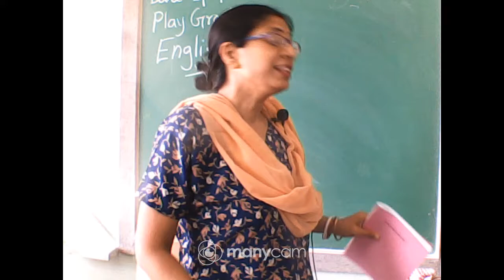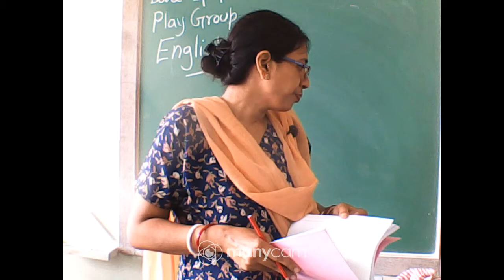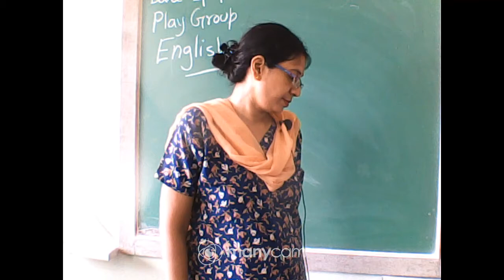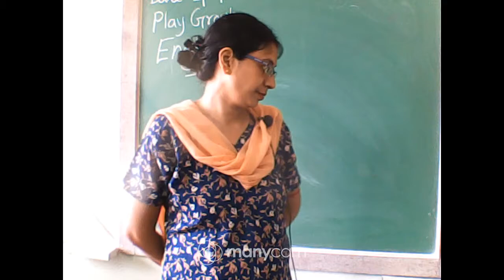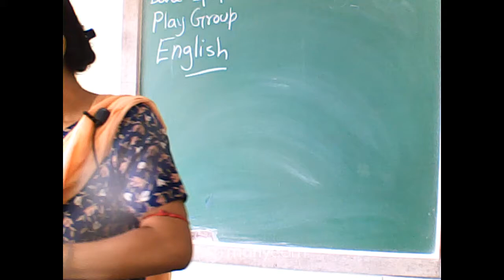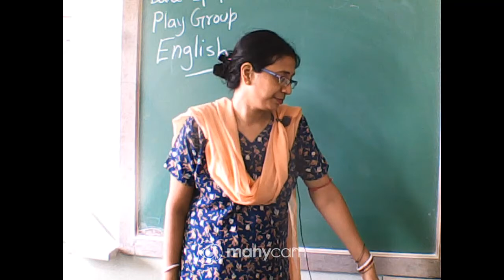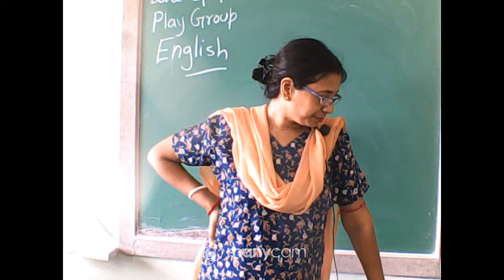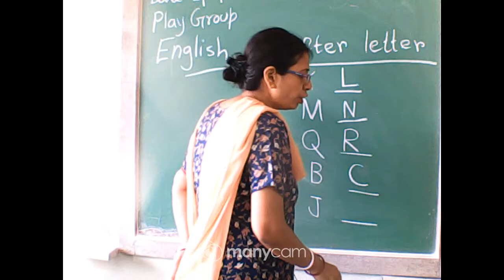CLASS : PLAY GROUP ENGLISH LIVE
CLASS : PLAY GROUP
SUBJECT : ENGLISH
TEACHER'S NAME : SWAGATA GHOSH